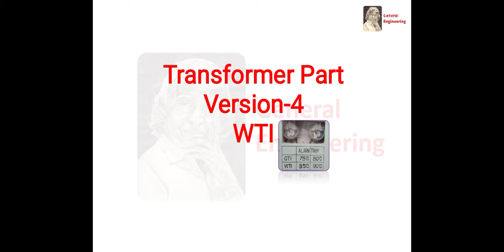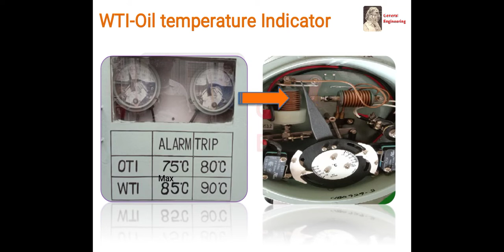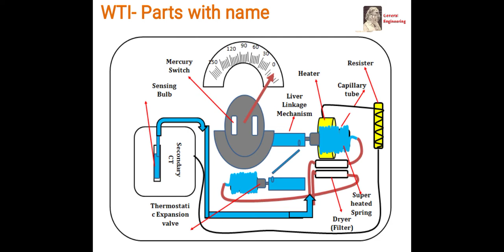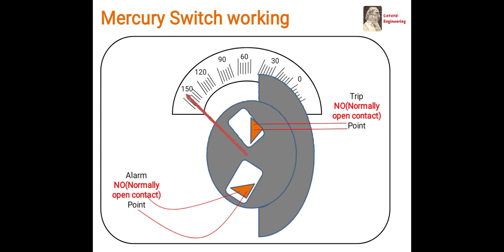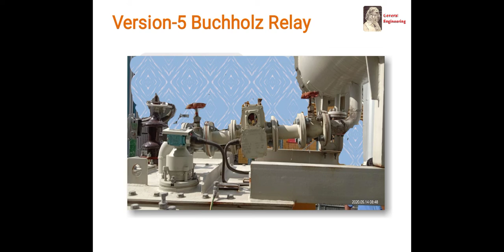Transformer WTI working Animation How does works WTI-Transformer Parts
Transformers OTI and WTI How does it works explained with animation
How OTI and WTI works
WTI OTI Working Principle with simple animation
Transformer OTI/WTI
WTI Winding temperature indicator working animation
OTI Oil temperature indicator working animation

Main difference between WTI and OTI details explained in Tamil with animation
Secondary winding current transformer feedback converted to heat and given to thermostatic expansion valve for measuring proper Winding temperature monitoring
    Transformer OTI-Oil temperature indicator internal parts and external parts explained in Tamil
Sensing bulb-it helps for sensing oil temperature to OTI and explained inside sensing bulb and working principle
Thermostatic expansion valve mechanism-it will helps to operate the OTI mechanism
Link leverage mechanism- it will helps to transfer the movement from thermostatic expansion valve to OTI indicator needle
Super heated spring –internal part of the thermostatic expansion valve
Calibri tube-pressure reduction in sensing bulb liquid pressure
Mercury switch-working principle compare with water bottle example for easy understanding